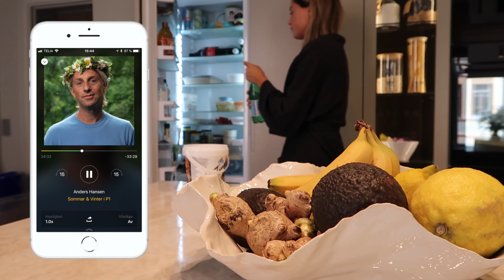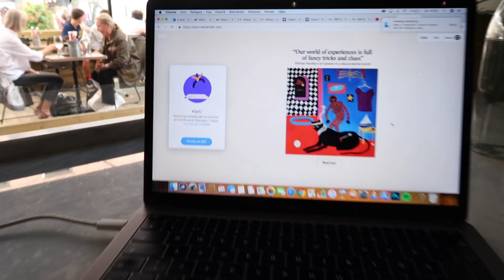HELGVLOGG + en full Bibbz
Edit by Linn Moberg (@linnmobergg)